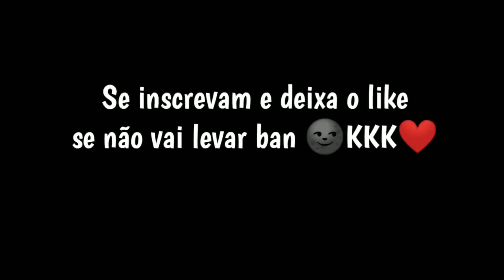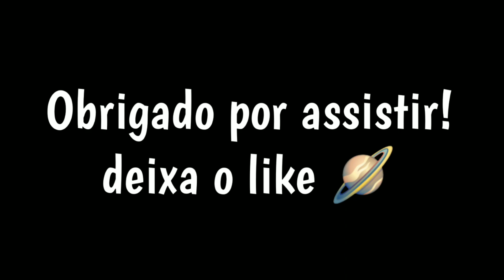LINK DIRETO! PACK DE TEXTURA - NARUTO | AKATSUKI - (PACK DE KONOHA)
9999 likes? ❤️

Fé! ❤️

créditos: @Jpzinn